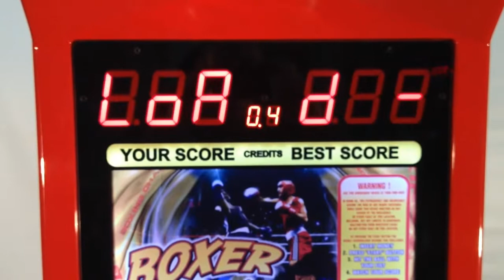Boxer Arcade Game - CF card change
Boxer Arcade Game is a multiplayer and multigame amusement machine. Switching between different games is quick and easy. All you have to do is open back door, remove installed card and install CF card with another game.
Available games: Wheel Of Luck, iBoxer Striptease, Wild Wild West Boxer, Army Boxer, iBoxer Striptease Adult Version.